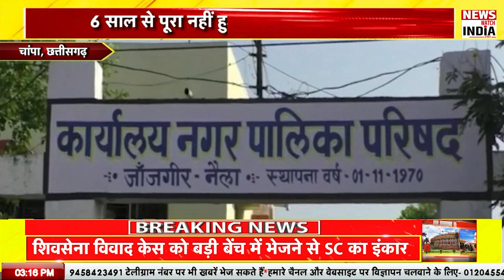Today Latest News : आज के मुख्य समाचार | बड़ी खबरें | Hindi News | Breaking News | News Watch India